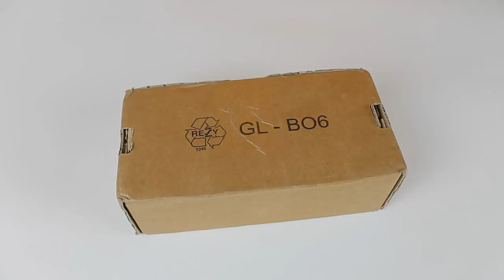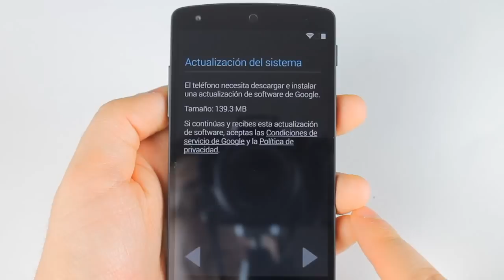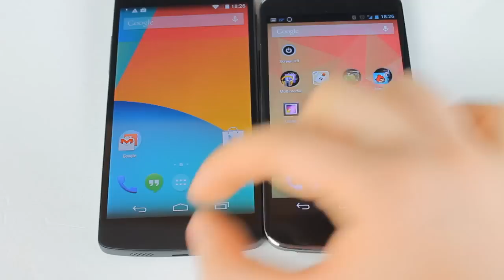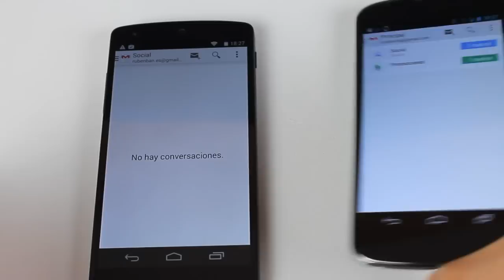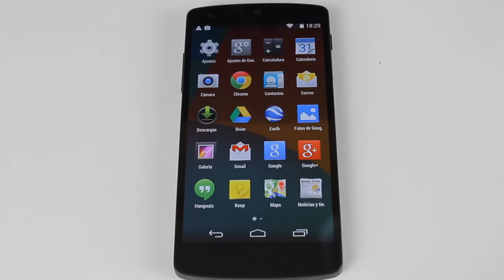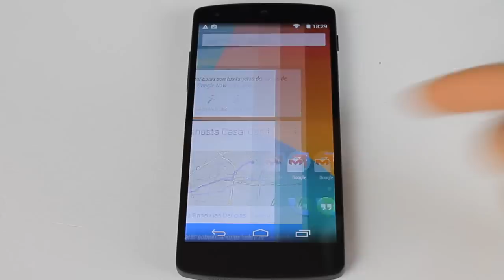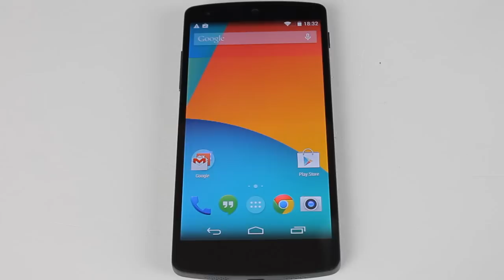Google Nexus 5 | Unboxing y Primeras Impresiones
Hoy os traigo el esperado unboxing y las primeras impresiones del nuevo buque insignia de Google y LG: el Nexus 5. Recordad que esto es solo para hacernos un poco a la idea de lo que viene. A lo largo de esta semana haré un análisis bastante más completo y probablemente bastante largo, donde analice en detalle todas sus funciones más importantes. No olvidéis darle a LIKE a este vídeo para que me curre un huevo el siguiente :P.

Música por "Mitis - Innocent Discretion"